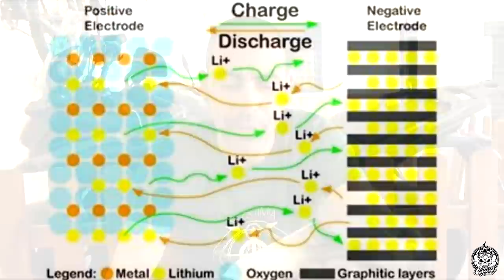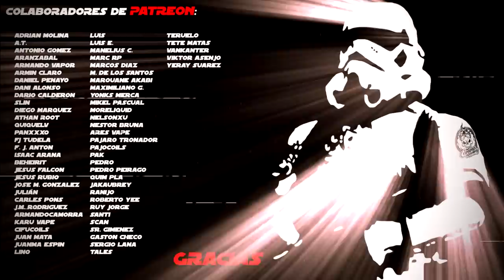Autopsia a una (2) batería de lítio | ¿que hay dentro de ellas?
Hoy abriremos las tripas de una batería de litio 18650 común, para ver cómo está fabricada interiormente. NO REPRODUCIR ESTA OPERACIÓN, existen riesgos al manipular baterías de litio.